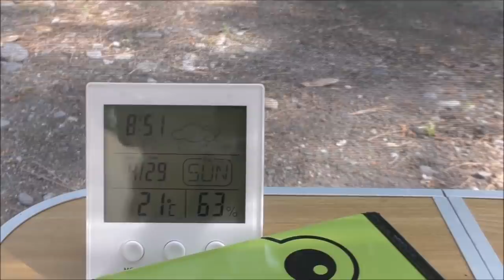ソロキャンプ＋ワンズ３ Luxe Tempo 和歌山 煙樹ヶ浜キャンプ場 グルキャン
2018/04/28~29　 和歌山　煙樹ヶ浜キャンプ場
海岸でテント設営だと思ってLuxe Tempo の
４面メッシュ・４面ウォールタープを張ったんですけど
ワンズ３とあたしじゃ～ちょい狭すぎですね＾＾；
松林に張れるんだったらいつもの巨大持って行ったのにねｗ
オートキャンプ場じゃ～ないので、運びが大変でしたm(_ _)m